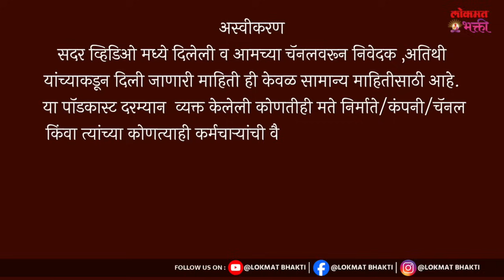Ha Lucky Number Vapara, Badlel Nashib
तुमचा "हा" लकी नंबर वापरा, चमकेल भाग्य | Ha Lucky Number Vapara, Badlel Nashib
अंकशास्त्र हे एक प्राचीन गूढ विज्ञान आहे जे संख्यांना सखोल अर्थ देते," जोश सिगल, दोन दशकांहून अधिक काळ सराव करणारे मास्टर अंकशास्त्रज्ञ यांनी स्पष्ट केले. "त्याचे तत्वज्ञान असे सांगते की मानवांसह सर्व गोष्टींमध्ये एक अद्वितीय कंपन असते.

Producer And Anchor : Prajakta Sawant